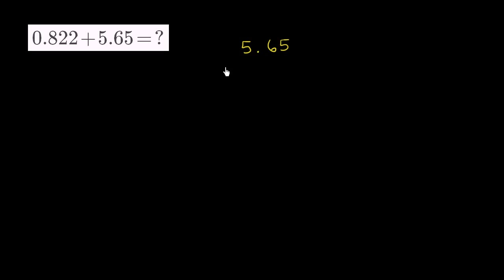Ondalık Sayılarda Toplama: 0,822+5,65 (Cebirin Temelleri) (Aritmetik / Ondalık Sayılar)